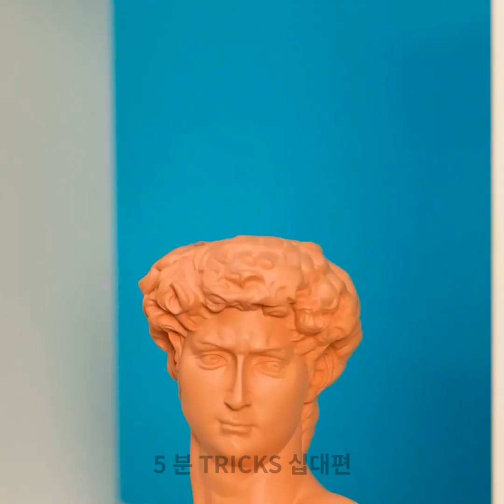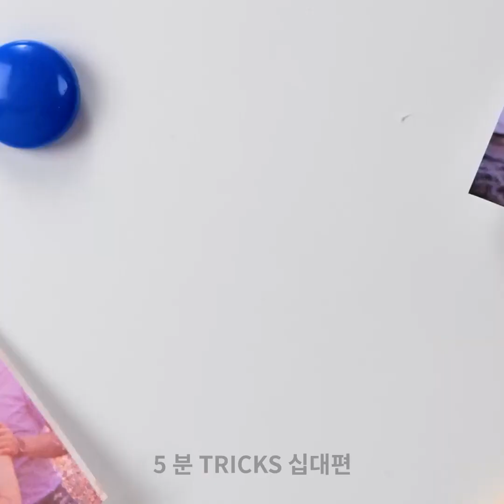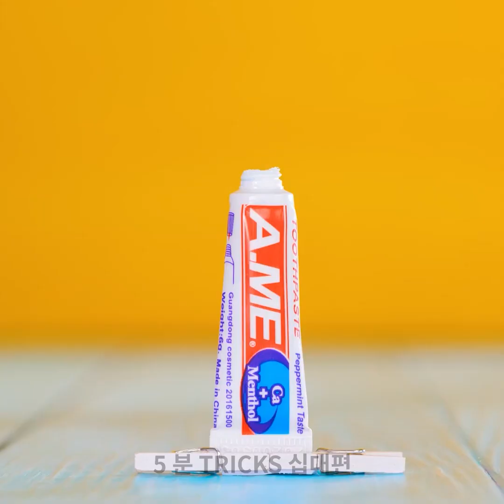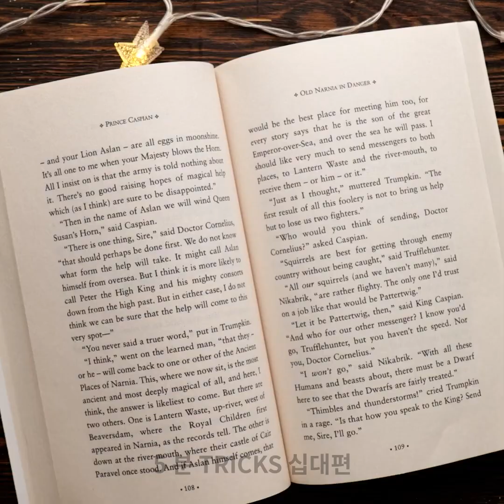일상을 밝혀 줄 환상적인 에폭시 수지 공예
타임스탬프:
00:00 반짝이 에폭시 램프
00:35 손 폭포
01:41 DIY 전화기 3D 프로젝터
03:16 수지 꽃팔찌
04:39 큐브 욕실 램프